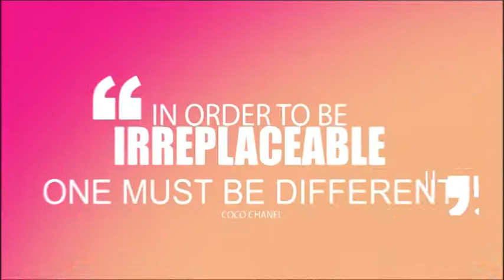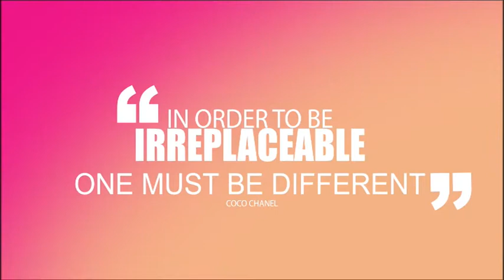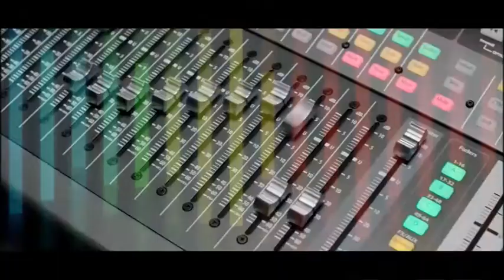Ask the Paediatrician (Sore throats and it's effects on the Heart)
Sore throats and it's effects on the Heart